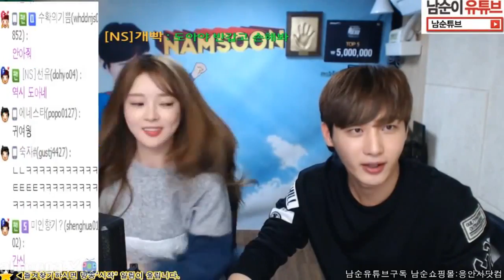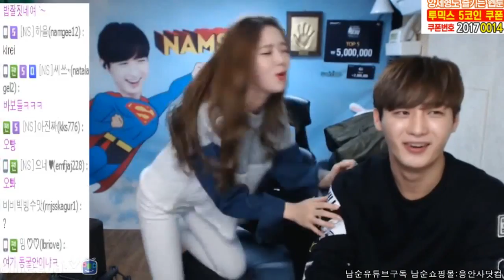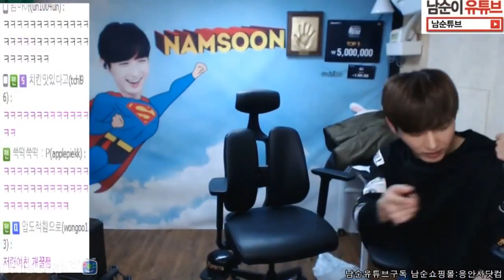도아의나라♣ 도아X남순 1화 ] 소원권으로 끌려왔는데 반겨주는건 귀뚜라미 500마리!? 17..02.18